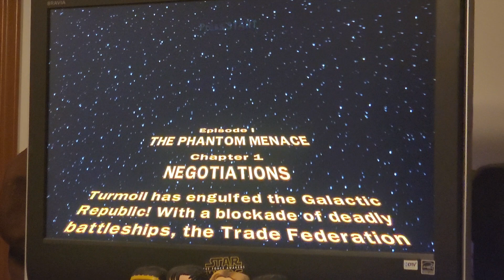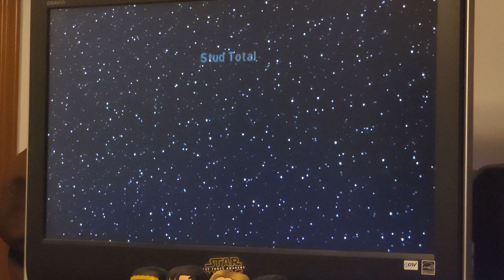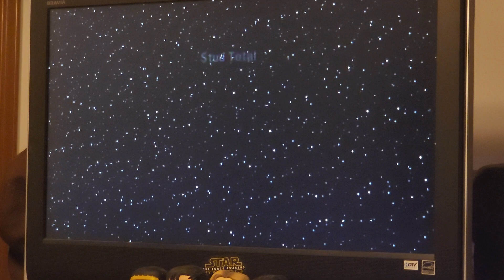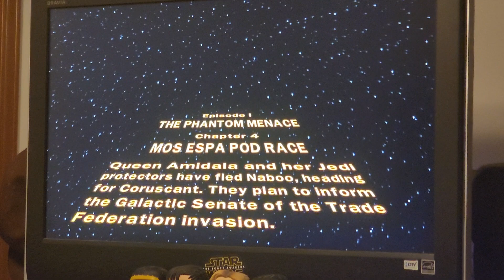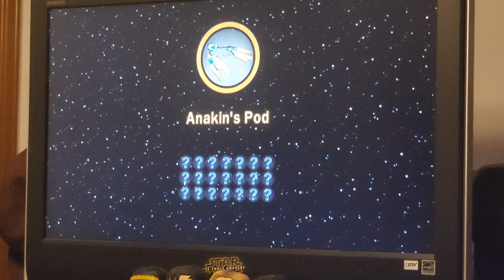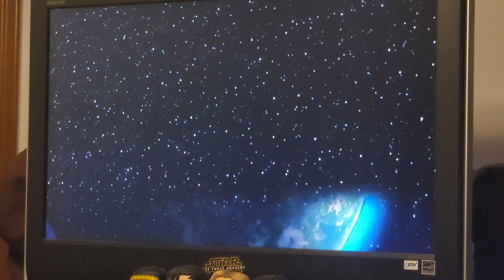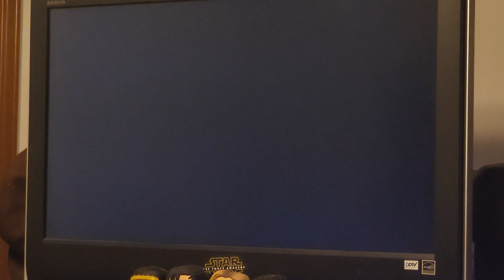Lego Star wars TCS:The Phantom Menace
Welcome to my annual birthday week bash this week's Schedule will be busy from Lego Star wars TCS and Call of Duty 2 so here's the plan
Sunday-Lego Star wars TCS-Attack of the Clones/Call of duty 2:The Battle of El Alamein/Tuisina
Monday-Lego Star Wars TCS-Revenge of the Sith
Call of Duty 2: D-day and the battle of Caen
Tuesday-Lego Star Wars TCS-A New Hope Wenesday-Lego Star Wars TCS-Empire Strikes Back Call of Duty 2:Hill 400 and Crossing the Rhine
Thursday my Birthday🎂🎊🎉-Lego Star Wars TCS-Return of the Jedi Call of Duty WAW:The Fall of Berlin